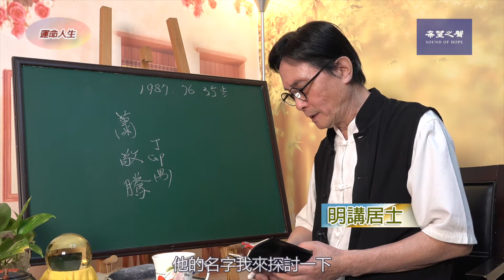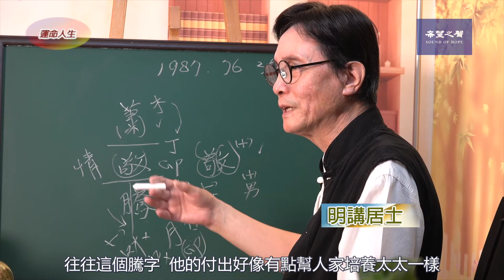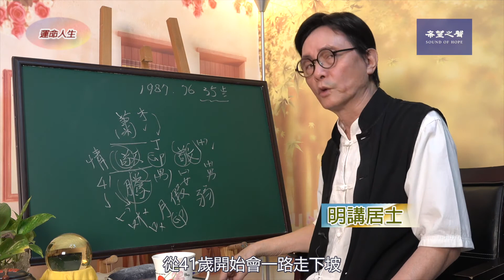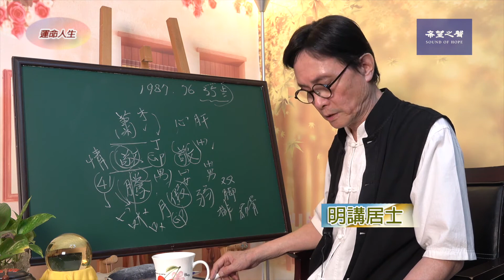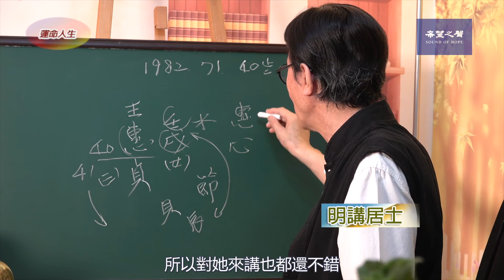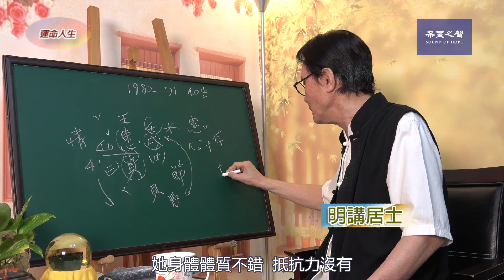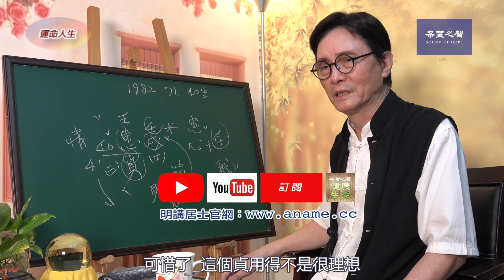【生肖姓名學】運命人生-32：肖雞取名字 如字有口 只能用一個 第219集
才華很好的藝人蕭敬騰肖兔。「蕭」草屬灌木，木生丁火，外緣好。「敬」草口不錯，女性緣好。撇角文屬於不太講話的人。生肖姓名學是強調生肖(天干、地支)加上名字綜合的研判。肖雞者名字逢一口叫司辰之雞，雞逢三個口人際關係不好，一生不發達。女性名字第三個字如用枝、梅、霜、雪、月、亭、貞，會勞碌一生。